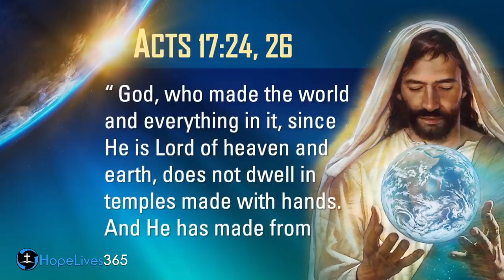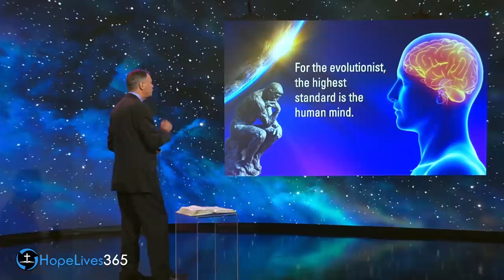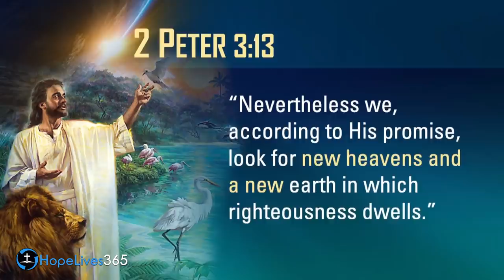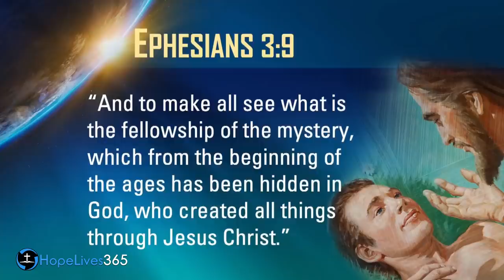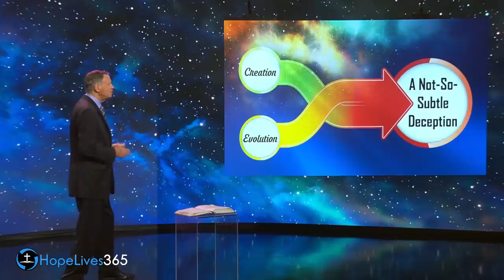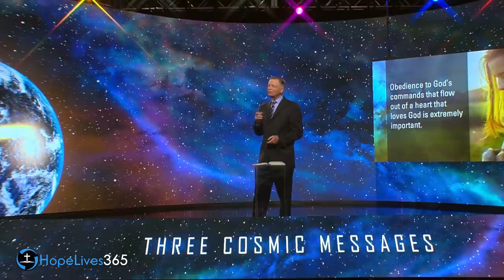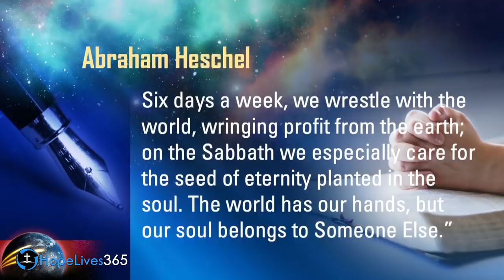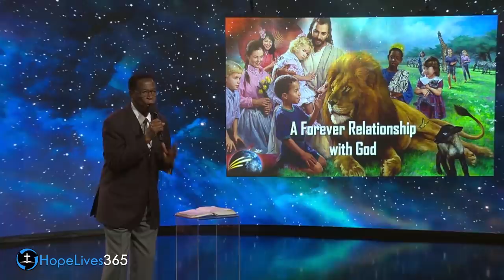This is Why Satan Hates the Sabbath so Much | Mark Finley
The Sabbath is a memorial to creation. The Sabbath is a holy time set a part by God for man to rest from his labor, rest from his daily pleasures and communion with the Creator. Contrary to what many people believe, the Sabbath is not only for the Jews. As a matter of fact the Sabbath existed before the Jewish people even started as a people or nation. In Mark 2:27 it says "And He said to them, “The Sabbath was made for man, and not man for the Sabbath."

God created the Sabbath during the creation week and thus it was also designed to be a part of the original design before sin entered the world. Doesn't it make sense that a loving God would dedicate a special time to spend with His creation. Satan knows this and has worked very hard to get people to forget the only commandment that begins with the world Remember. It is common for Christians to think that the Sabbath was done away with at the cross. A careful study of the scriptures will reveal that only the ceremonial sabbath's that foreshadowed Christ were nailed to the cross. Watch and listen as Pastor Mark Finley presents part 8 of a series called Three Cosmic Messages.

Don't forget to see the link below to our special question and answers video about the Sabbath.

🔴Tune in to a special LIVE conversation where you can ask your question's about the Sabbath. The event takes place Saturday 8/1/2020 at 6 PM eastern.

Is there any verse in the Bible which says Jesus made Sunday a day of worship?-